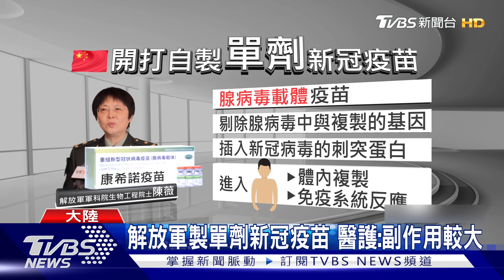上海開打解放軍研發「單劑疫苗」醫:副作用比2劑的大｜TVBS新聞